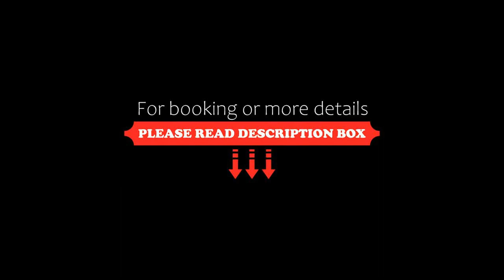Holiday home Ravnholt F, Eskebjerg, Denmark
About Property:
Situated in Eskebjerg in the Zealand region, Holiday home Ravnholt F has a garden. Featuring free private parking, the 5-star holiday home is 2.5 km from Vesterlyng Strand. Outdoor dining is also possible at the holiday home.

With free WiFi, this 3-bedroom holiday home features a TV, a washing machine and a fully equipped kitchen with a dishwasher and microwave. The accommodation offers a fireplace.

The nearest airport is Copenhagen ...
Property Type: Hotel
Address: 4591 Eskebjerg, Denmark
Searching For
1. Holiday home Ravnholt F - Eskebjerg - Denmark
2. Holiday home Ravnholt F - Eskebjerg - Denmark Address
3. Holiday home Ravnholt F - Eskebjerg - Denmark Rooms
4. Holiday home Ravnholt F - Eskebjerg - Denmark Amenities
5. Holiday home Ravnholt F - Eskebjerg - Denmark Offers and Deals
Audio Credit:
Track Title: Reasons To Hope
Artist: Reed Mathis